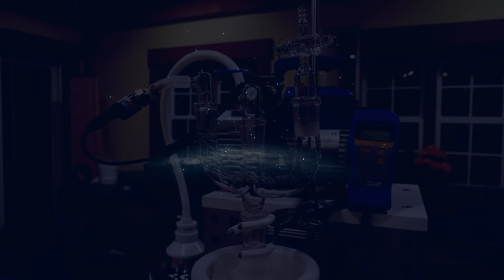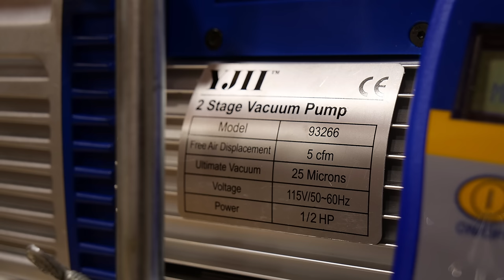Vacuum pump with NO moving parts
I demonstrate the importance of surface adsorption and use it to produce a clean, low cost type of vacuum pump.

Note: If you ever notice the pressure meter go blank don't worry, there wasn't an issue. The meter automatically turns off to save power.